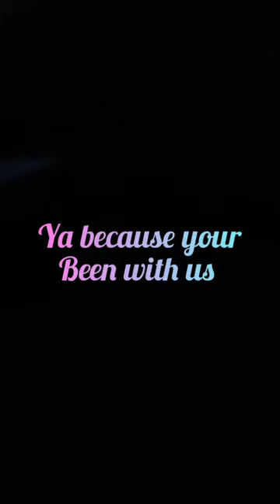Graigue cemetery mountmellick